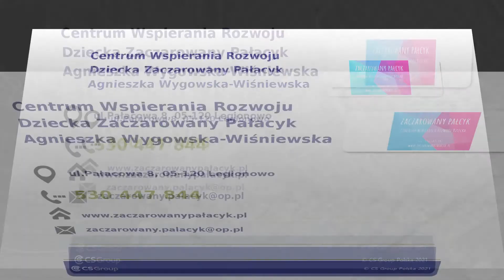Zajęcia dla dzieci Legionowo Zaczarowany Pałacyk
ZajęciaDlaDzieci, takie jak terapia logopedyczna, czy integracja sensoryczna, są organizowane w Centrum Wspierania Rozwoju Dziecka Zaczarowany Pałacyk. Placówka powstała w Legionowie, w województwie mazowieckim. Jej właścicielką jest Agnieszka Wygowska-Wiśniewska.

Centrum wsparcia nastawione jest na pomoc wszystkim dzieciom, które mają problemy z prawidłowym rozwojem. Kadra placówki to specjaliści, którzy zajmują się diagnostyką wad wymowy, czy problemów z rozwojem ruchowym.

Organizowane zajęcia to między innymi terapia zaburzeń ze spektrum Autyzmu i zespołu Aspergera, a także terapia ręki i zaburzeń ruchowych. Dzieci mogą tu także uczęszczać na zajęcia ogólnorozwojowe i terapie pedagogiczne.